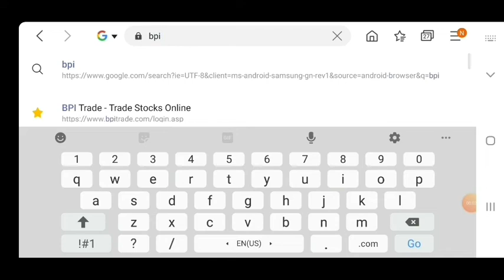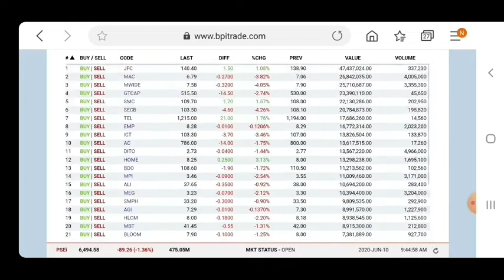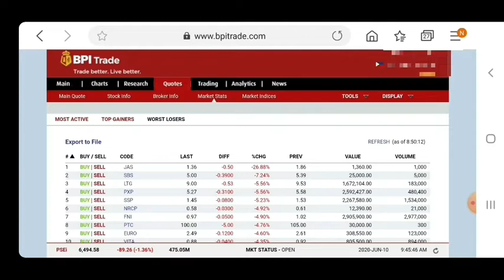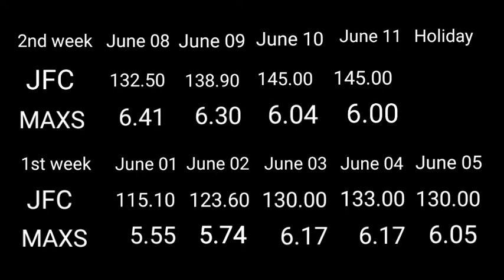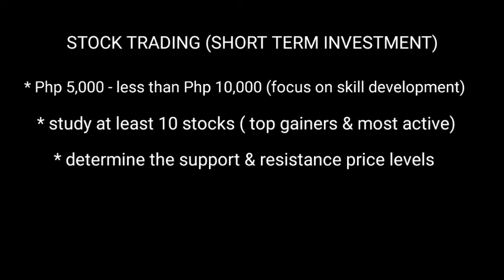Investing in Philippine Stock Market pang matalino lang ba? / OFW IN CAYMAN ISLANDS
PHILIPPINE STOCK MARKET INVESTMENT (episode 2)

Everyone deserves a good life. Perhaps not as luxurious as others but at least not living from pay check to pay check.

This video is for my fellow OFWs, millenials & average Filipino workers who want to increase their value. In my own little way, I want to share with you my PERSONAL investing experience as well as my knowledge from the point of view of an accountant in the Philippine Stock Market.

If you find this video helpful, please share para mas maraming maabot & matulungan na mga simpleng Pinoys.